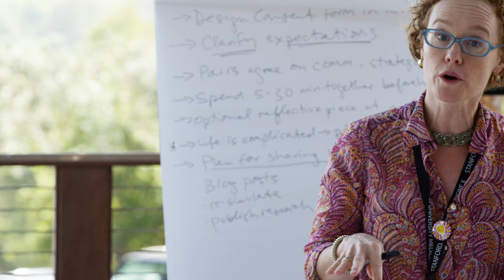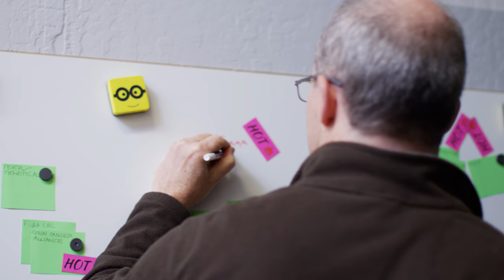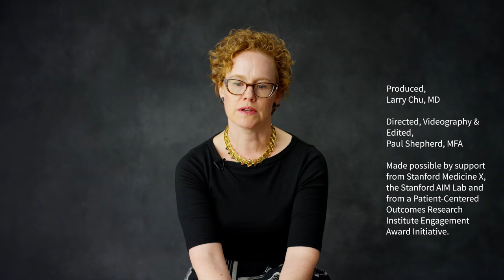Kirsten Ostherr: What can Humanities bring to Healthcare?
Kirsten Ostherr, MPH, delves into patient engagement in healthcare and research from a multidisciplinary background.  What can we learn from experts of varied backgrounds to improve patient care, research and the industry in general?